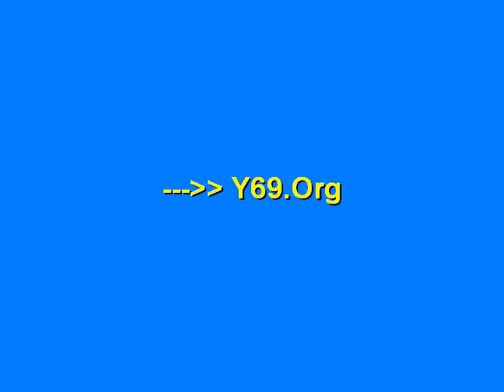babyinlove game Friv Lgirlgames - Y69.org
babyinlove